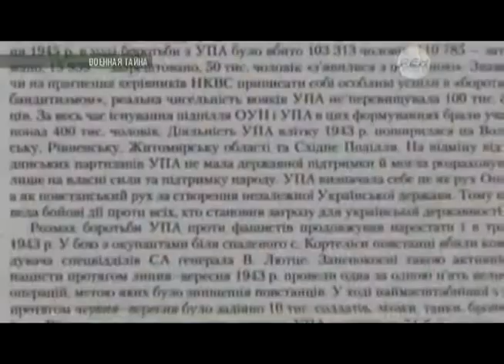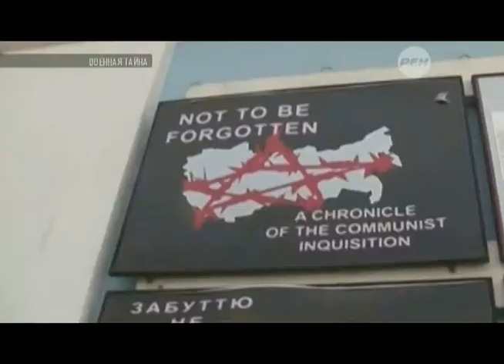Бандера, Шухевич в украине 2ч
Героям Украины. Слава!